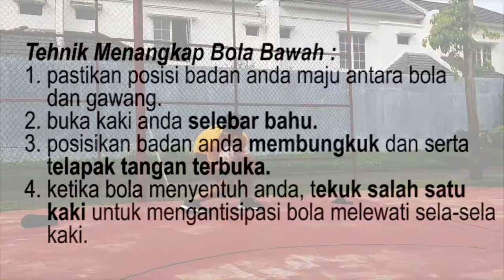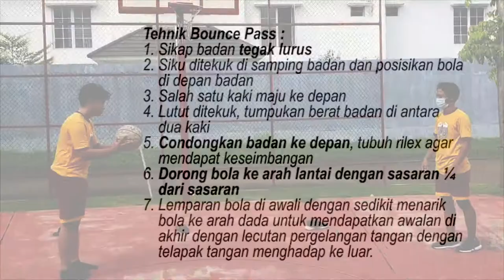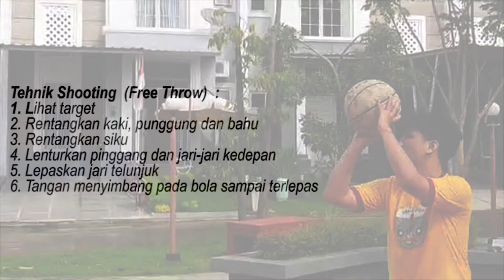TUGAS PJOK PERMAINAN BOLA BESAR | Daffa Raihan Putra - XII MIPA 7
video yang saya buat u/ memenuhi tugas dari Pak Mumuh, Bab Permainan Bola Besar.